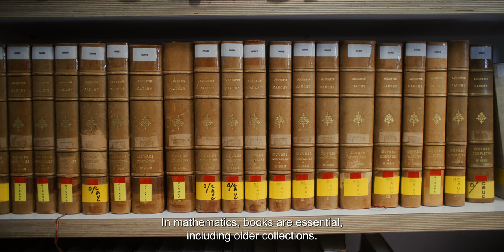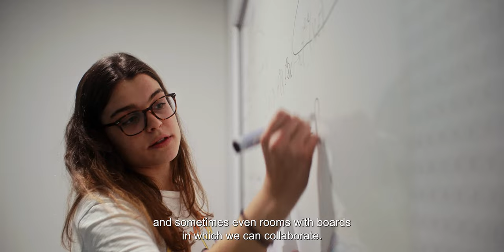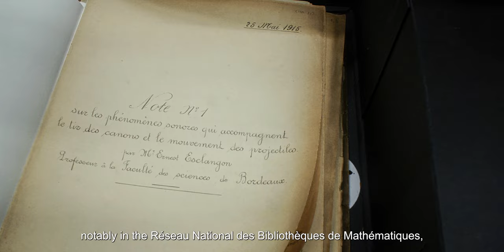Présentation de la bibliothèque Jacques Hadamard de l'Université Paris-Saclay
La bibliothèque Jacques Hadamard est un atout majeur du Laboratoire de Mathématiques d’Orsay. C’est un lieu d’explorations scientifiques, de rencontres et surtout de travail où les étudiants comme les chercheurs confirmés aiment investir leur temps.